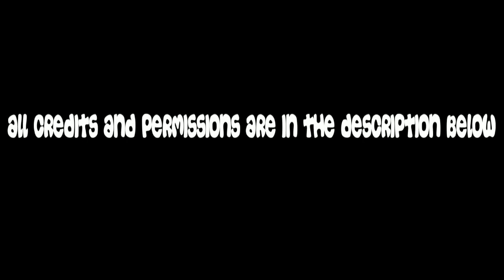On The Spot, Parody - [S1 Ep10]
Hey guys!! Double Digits at long, long last!! Today we invite Adam to the stage as we sing about Books, Getting To Choppas and Daffy Duck (odd combination!!) enjoy :-)

** Boring-EST of the Boring Legal Stuff!! **

Video: ©Beyond the Blocky Horizon - Aidan and Callum (Youtube Standard Licence)
You are allowed to use our images provided you give us ***and the images used to create them (listed above)*** attribution (providing a link to this video is fine!).
* Comment something crazy if your in the elite group who have read down to here!!